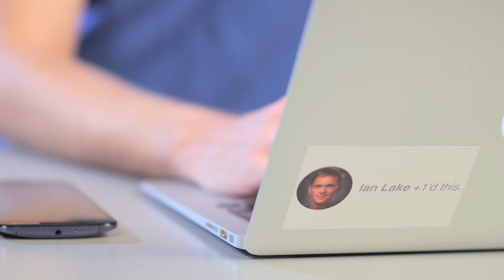Bem-vindo ao curso!